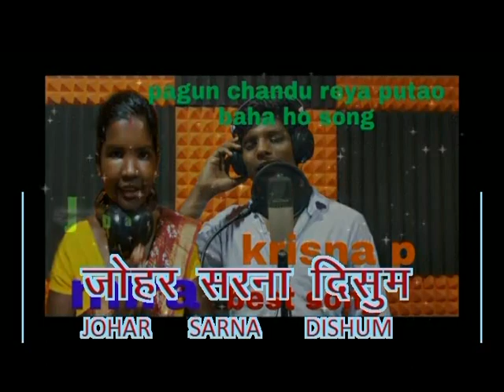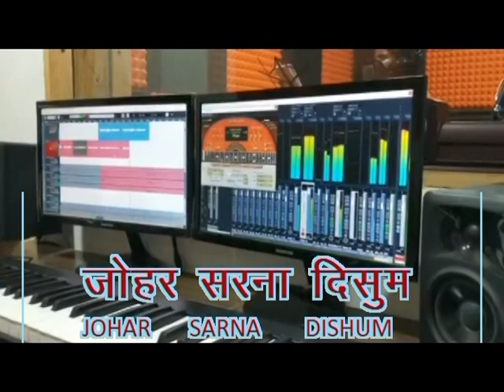New ho promo song 2019" fagun chandu reya putaw bada..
singer - krishna pradan, Rajnagar, meera kumari serengbil                                   writer or lyrics-  loknath birua                                                                                    producer-  suklal  hembrom,Jamshedpur                                                                  This is the first song by johar sarna dishum channel